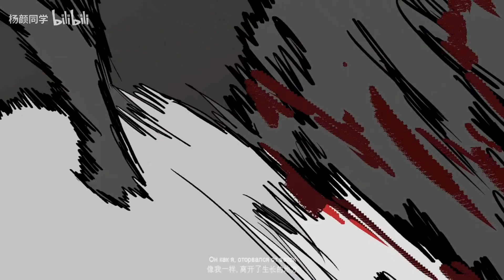Берёзы / birches from Arknights' 3rd anniversary celebration party cn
I just liked this animation so I uploaded it on YouTube, pretty sure someone will upload the whole archived video from bilibili soon enough